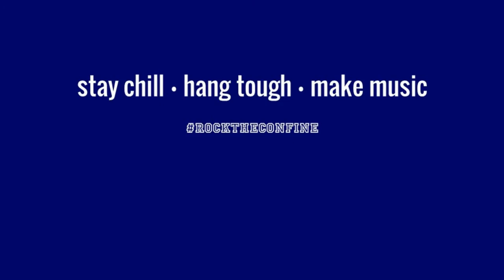quaranteenz - Lonely Boy (The Black Keys)